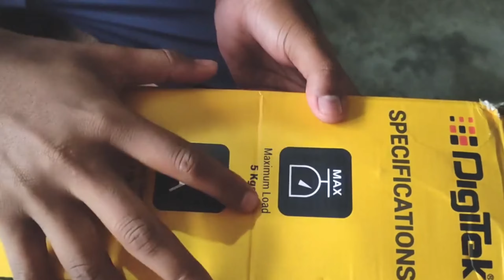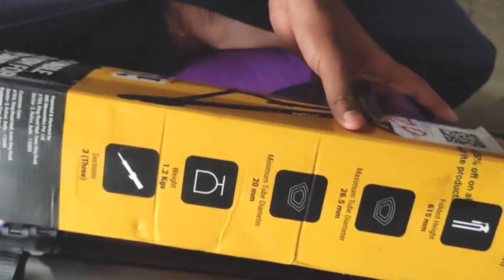Digitek DTR 550LW Professional Tripod Unboxing & Review | Best Tripod For Youtube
Digitek DTR 550LW Professional Tripod Unboxing & Review | Best Tripod For Youtube | DTR 550LW Tripod

In this video i assist you exactly how you use a tripod and also unboxing in this video, before buying a tripod watch this video.

1) Digitek DTR 550LW - Take a look at this DIGITEK DTR 550 LW Tripod on Flipkart

Musician:FL-China xq